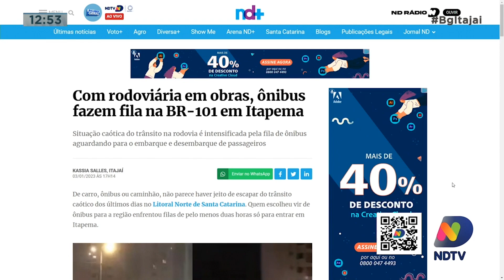Rodoviária de Itapema é alvo de críticas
Destaque do Portal ND+ desta quarta-feira